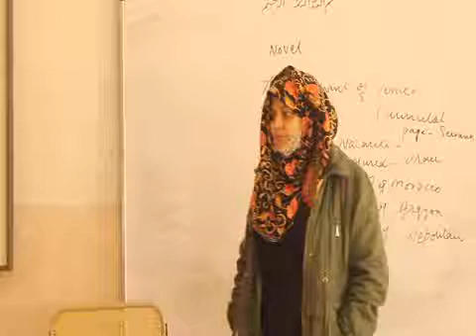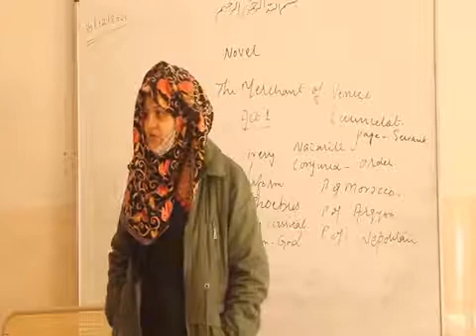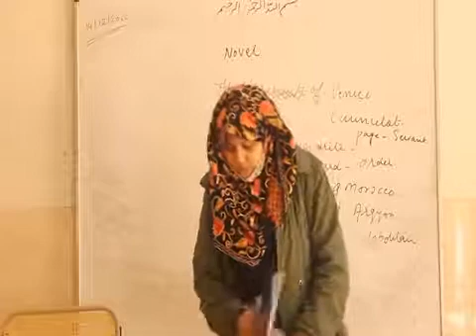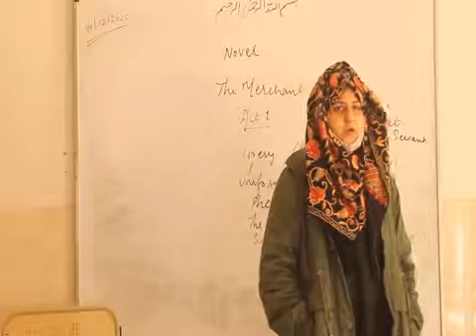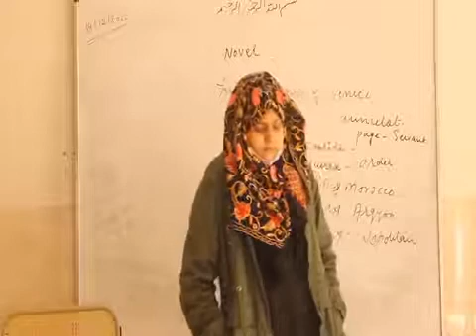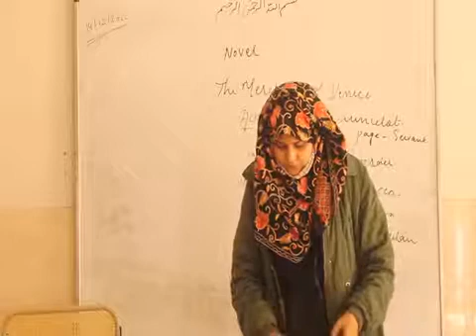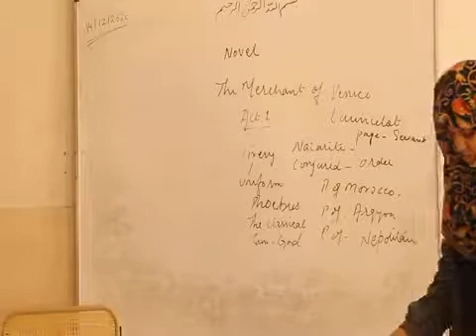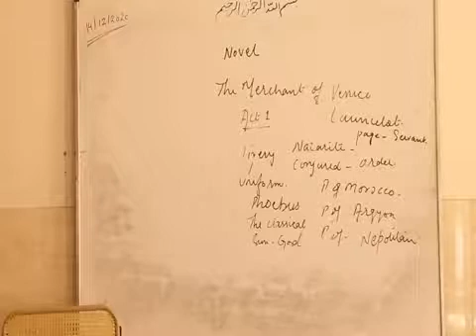9th English Novel Mov 4